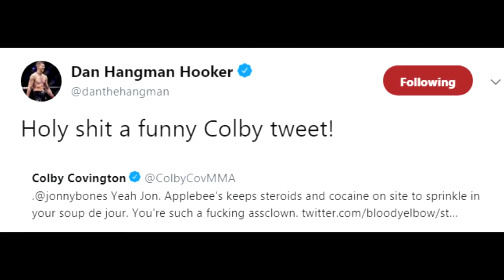Colby Roasts Jones; Khabib army rally / sendoff for Conor McGregor fight